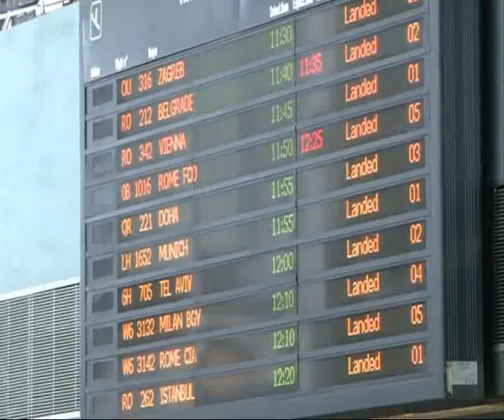Romanii din diaspora se intorc acasa